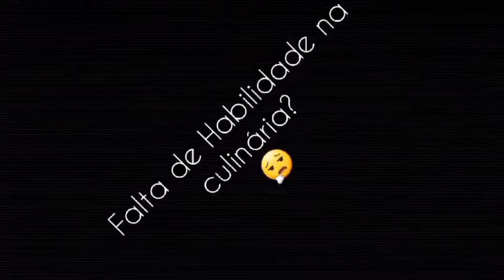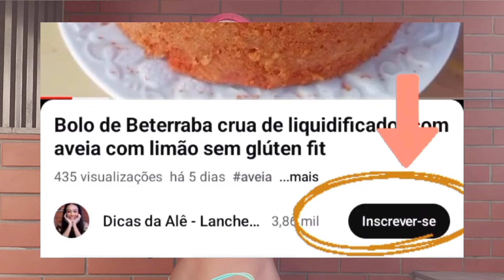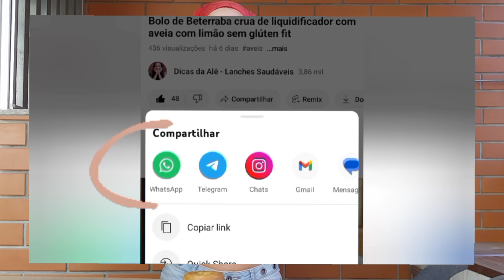Bolo Fitness para Café da Manhã Saudável e Gostoso ou Lanche da Tarde Fit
Todos meus bolos podem ser feitos no forno ou na Airfryer.
Eu uso minha airfryer há mais de 5 anos.
O modelo da minha já é bem antigo.
Mas recomendo a marca.

Qual lanche não tem glúten?

A alimentação ideal NÃO é algo distante e você CONSEGUE comer com PRAZER sempre. 🍞🥐🥨🍔🍳🫕🍪🥮🍩🎂🍰

E quando a gente consegue ter uma  alimentação ideal isso refletirá em vários aspectos da nossa saúde e estética. 🙏

Para emagrecer, prevenir doenças e promover saúde é necessário mudar o estilo de vida... o que depende de dois fatores: alimentação saudável e exercício físico regular💡

A falta de tempo leva ao consumo dos industrializados... 😔

Meu propósito com esse canal é ajudar você a ultrapassar as barreiras culinárias 🤩💪 como:

❌️ falta de habilidade culinária,
❌️falta de tempo,
❌️custo e disponibilidade dos alimentos

que te impedem de ter um estilo de vida saudável em todos os momentos de sua vida de forma vitalícia.

Sinto-me privilegiada por me escolher como facilitadora para sua mudança e hábito de estilo de vida através desse canal. 🥰

Hoje trago uma receitinha deliciosa cheia de nutrientes como esse Bolo sem farinha de trigo sem leite sem óleo sem açúcar para seu café da manhã e lanche da tarde saudável fit 😋 .

Nele você encontra: carboidratos, gorduras boas e proteína que equilibram sua dieta de forma que não prejudique sua saúde. 🙏

"O primeiro passo para quem pretende manter uma alimentação equilibrada com o objetivo de perder peso, é esquecer a ideia de que um regime é feito com base no "corte" de determinado alimento na dieta."  André Boccato. Autor do livro Comer bem e com Saúde. 😉

Trago receitinhas testadas e aprovadas por mim ideais para seu café da manhã e/ou lanche da tarde saudável (fit).🎯

Certamente, sua vida nunca mais será a mesma!🚀

Ame-se! Cuide-se!♥️

ATENÇÃO 🚨

AZEITE DE OLIVA : Alimento rico em ácido graxos monoisaturados, que reduzem o LDL, conhecido como "mal colesterol", sem reduzir as taxas de HDL, o "bom colesterol" . O mesmo se pode dizer de azeites vegetais, como o de GIRASSOL.
fonte: Comer bem e com saúde. Receitas & Guia Nutricional. Autor: André Boccato.

Tenho 48 anos e há mais de 7 anos mantenho um estilo de vida saudável.
Sempre senti muita falta de um lanchinho gostoso e saudável.
Comecei a testar várias receitinhas e essa é uma das minhas preferidas.

Ingrediente:
1 ovo
1 colher de sopa de demerara (opcional)
2 colheres de sopa de suco de laranja
3 colheres de sopa de farinha de aveia
1 colher de café de fermento em pó para bolo